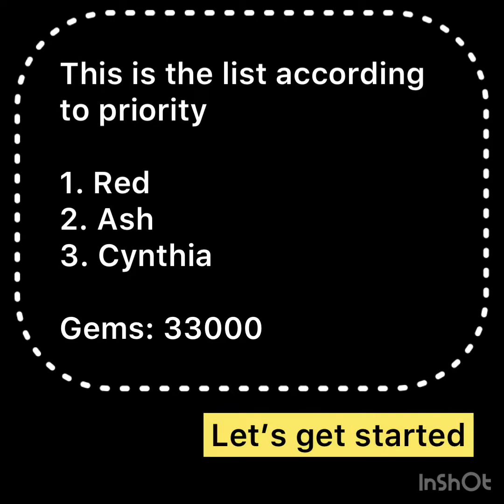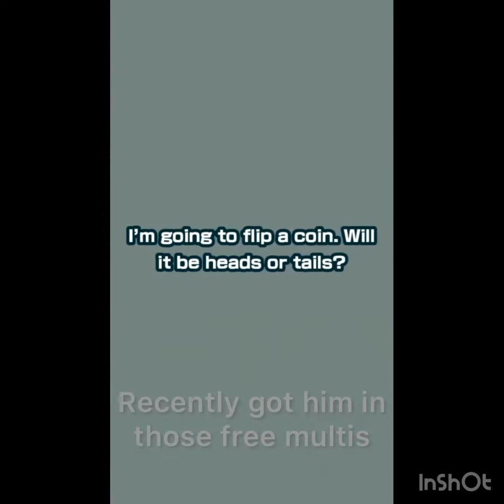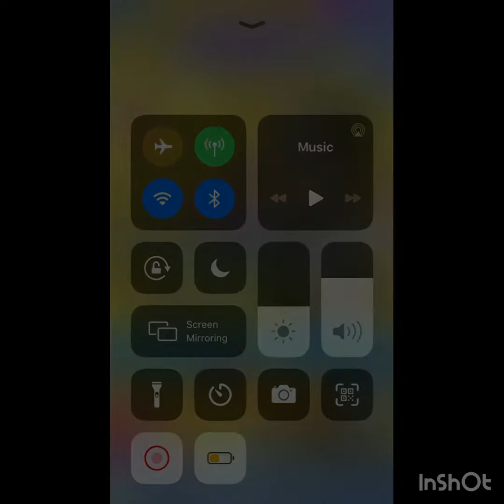Pmex: 3rd anniversary summons.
Was I lucky enough to get Any master pair ? Watch and find out.